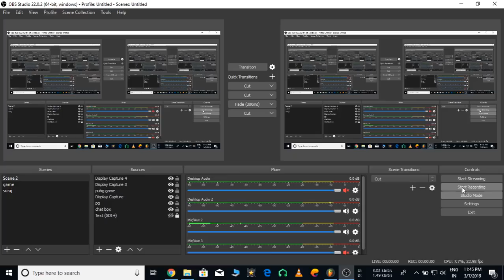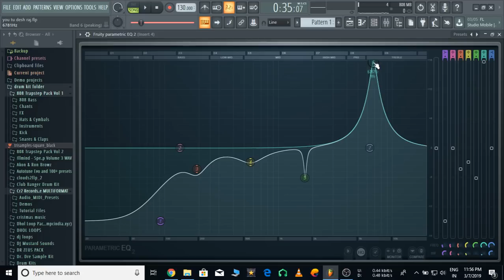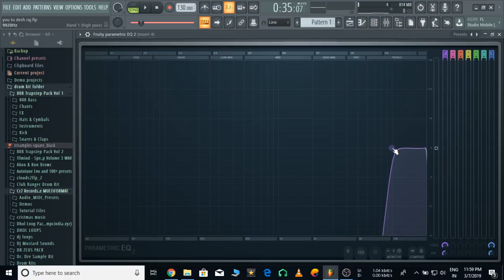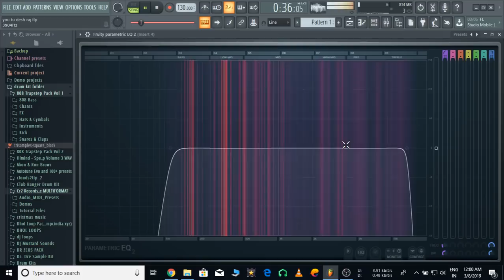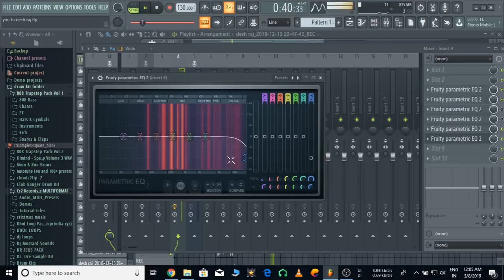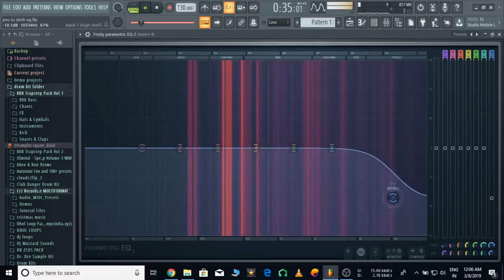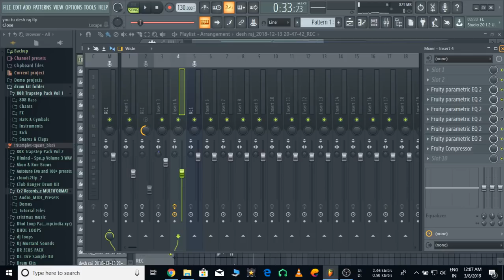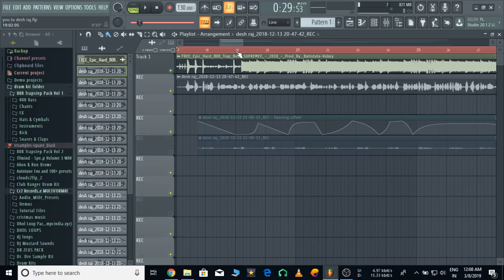How To Use Eq2 Vocals Like a Pro | Hindi Rap Song | Diss Track | Mixing Secrets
Namashkar Dosto, Es Video k ander hum baat kar rahe hai ki kaise aap aasani se song ka eq kar sakte ho or bina quality loose kiye..thanks video kaam ka laga to subscribe kare like karen or mere songs ko bhi pyaar de

MY MORE SONGS WATCH HERE
DESIHIPHOP INDIA - MUSIC VIDEO

Cheap Mic

setup under 65000
BEST PRICE GOOD PRODUCTS

laptop best in price  with graphic card
#32,500 K AAS PASS

sound card #10,500

mic #7,000

MONITORS SPEAKERS STUDIO #11,000

KEYBOARD MIDI #7350 INR

POP FILTER #335 inr

MIC STAND #1190 INR

XLR WIRE #630 INR

HEADPHONES 600 TAK